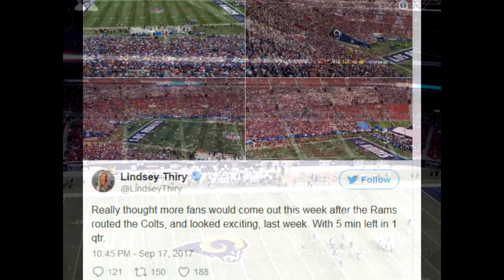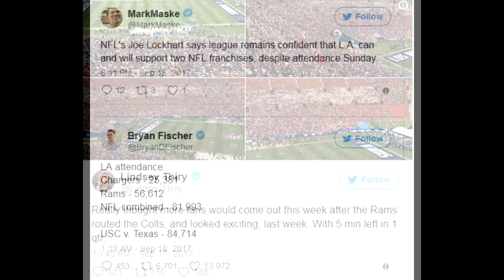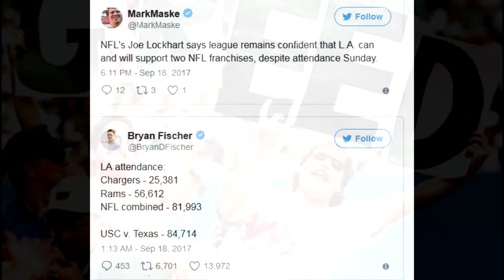PISSED Fans Just Got Ultimate Payback With Huge ‘F You’ To The League Who Won’t Stop Racist Players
Although I am very aware many out there just cannot seem to be able to control themselves, and don’t possess enough willpower to say “goodbye” to an organization which stands against everything we as Americans hold true and dear to our hearts, it looks like those of us who have said “enough” to the National Football League are officially winning the battle against this unpatriotic anti-American organization which hates our peace officers.

Both NFL games on TV and the attendance numbers at the ballparks are way down this season. And no, it’s not because there are too many penalties or the games take too long as the leftist experts on the failing sports network that is ESPN try to tell us.

The NFL has misread its fans, plain and simple. They thought we were all unconditional and anti-American, and this could very well turn out to be a fatal mistake.

For those of us who remember the 1994 baseball season, we know very well that it took all the way till after the 9/11 terrorist attacks for baseball fans to once again return to watching and attending baseball games. Since we all longed to go back to what was wholesome and as American as can be during a time when we were living through so much uncertainty and despair.

And keep in mind, this was just a monetary dispute, not a spit in the face at every red-blooded patriotic American out there.

USA TOday Reports:

1994 strike most embarrassing moment in MLB history

It abruptly ended Michael Jordan’s baseball career.

It killed the Montreal Expos franchise.

It stopped Tony Gwynn’s march towards baseball immortality.

It was the 1994 Major League Baseball strike.

Twenty years ago Tuesday, baseball came to a screeching halt and didn’t return for 232 days. The strike canceled the rest of the 1994 season, and for the first time since 1904, even the World Series.

It forever changed the course of history.

“I never felt the same way about baseball again after that,” Dave Stewart, a four-time 20-game winner and then pitching for the Toronto Blue Jays, tells USA TODAY Sports. “Even today, after all of my years in baseball, the passion I have for the game has never been the same. All because of that strike.

“It was one of the most embarrassing moments that’s ever happened to Major League Baseball. I wish I had never come back.”

Stewart stayed around for another three months once baseball returned in April 1995, back with the team for which he had his best years, the Oakland Athletics. He then retired after 19 seasons, before becoming an assistant general manager, a pitching coach and now an agent.

Yet for so many others, from Hall of Famer Goose Gossage to Bo Jackson to Sid Bream to Lloyd McClendon, they never would play another major league game.

“The strike got me, man,” Gossage told USA TODAY Sports. “It got a bunch of us. We faded in, and we faded out.

“I never did announce my retirement. Even today, 20 years later, I still haven’t announced my retirement.

“You don’t leave the game. The game leaves you.”

Gossage and former pitcher Charlie Hough are the only two players in baseball history who endured all eight work stoppages, while many of today’s greatest stars, such as New York Yankees shortstop Derek Jeter, never have lived through one.

“Most of these guys in the big leagues today,” Gossage says, “they don’t have any freakin’ clue on how they’re being paid all of this money. Not one clue. They have no idea the blood, sweat and tears we went through.”

Gossage’s Hall of Fame career began with a strike as a rookie in 1972 with the Chicago White Sox and ended with the 1994 strike with the Seattle Mariners, with six work stoppages in between.

“They were all ugly,” Gossage says. “The owners always tried to stick it to us, but we weren’t going to let them break that union. We didn’t have the money like the guys today. When I made the White Sox as a rookie, I was literally broke.

“I remember getting to Chicago, opening day was the next day, and we went on strike. I was just a kid. I didn’t have a credit card. I had no place to stay. No money for a hotel room. I remember going to Joe Pepitone’s bar. He bought me some beers, and I wandered the street all night.

“That’s what it was like back in those days.”

By the time 1995 rolled around, the strike gave players an option most never had considered. Early Retirement.

“They should never, ever let a baseball player have the summer off,” says Dave Henderson, the Boston Red Sox’s 1986 playoff hero. “As a baseball player, (1994) was my first summer off. Ever. And I liked it.

“Once I got introduced to the thing they call Labor Day, and had a family barbecue and everything, I said, ‘Hell with it, I’m not going back.’